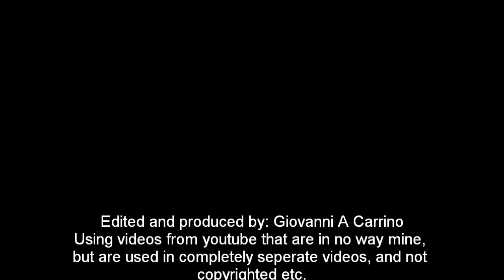Metallica Damage Inc music video [HQ]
A few clips from bob, wws, and footage from Iraq, I compiled a music video using metallica, and showing what 101st does best, being hardcore, and fucking our enemies up.  God bless our troops.